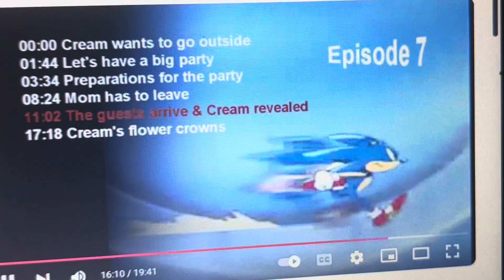Sonic X Episode 7 4kids music (English Dub): Party Shenanigans… (whole) - 3